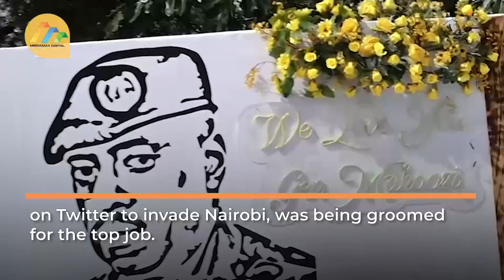Museveni's son Muhoozi boasts he'll be Ugandan president